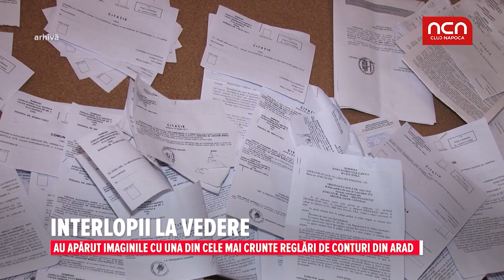Interlopii la vedere